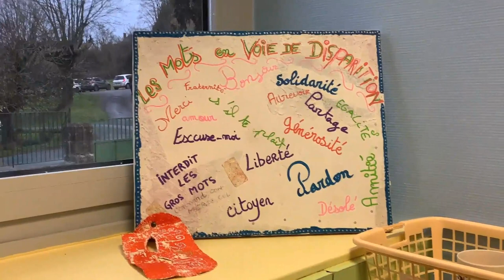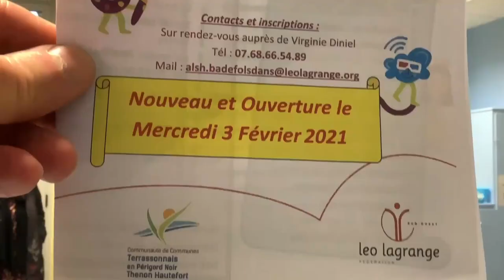Accueil de loisirs Badefols d'Ans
Le centre de loisirs ALSH de Badefols d'Ans vient d'ouvrir ses portes pour les vacances de février 2021. A l'ancienne école du village, le cadre est idéal pour le bien-être des enfants, avec cour, préau, cuisine, salles d'activités, salle de repos... (Ewanews.com)